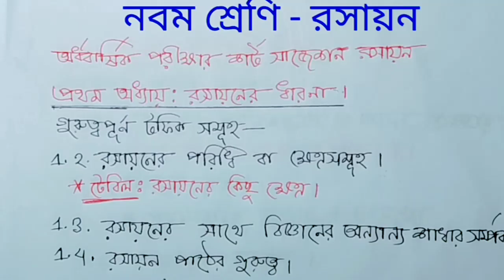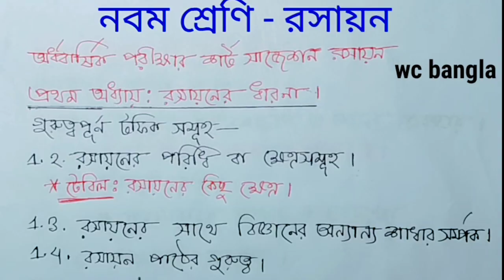৯ম শ্রেণির অর্ধ বার্ষিক পরীক্ষা ২০২২ রসায়ন সাজেশন | Class 9 Half Yearly Exam 2022 Chemistry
by wc bangla. In this tutorial I'm gonna show you your half yearly exam 2022  chemistry or rosayon suggestion for class 9. This suggestions is very important for all board exam suggestion for class 10. if you need this suggestions then watch this full video and shere this video with your family and friends and your favorite platforms like facebook messenger what's up.

🎁Facebook follower button  ON